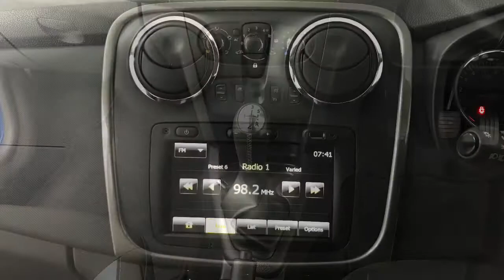2013 Dacia Sandero Stepway Laureate | Hampshire Car Sales Portsmouth